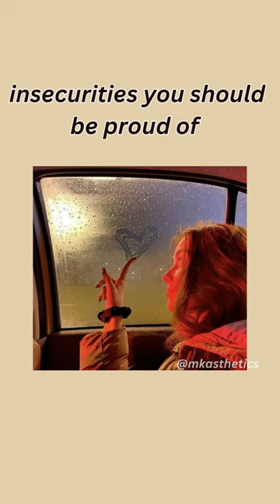insecurities you should be proud of 😎🖤